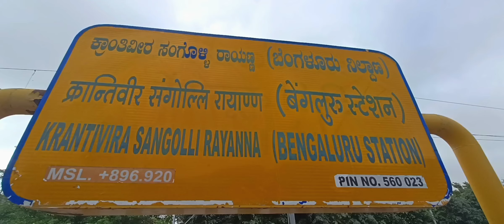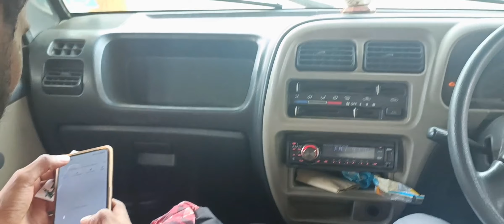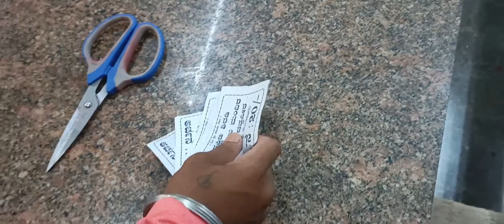Bengaluru Waddarhali Sai Baba temple || ವಡ್ಡರಹಳ್ಳಿ ದಕ್ಷಿಣ ಶ್ರೀ ಶಿರಡಿ ಸಾಯಿಬಾಬಾ ಮಂದಿರ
hit likes.

 But I enjoyed lot
I hope you all enjoyed 💪❤️🫳